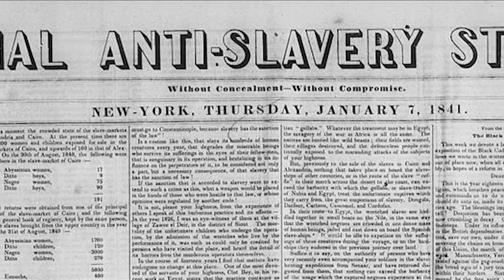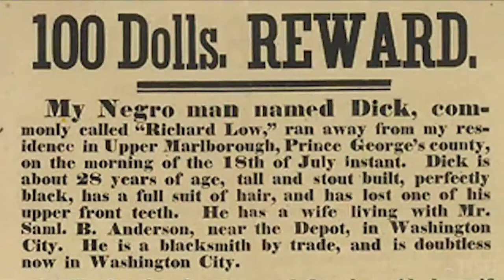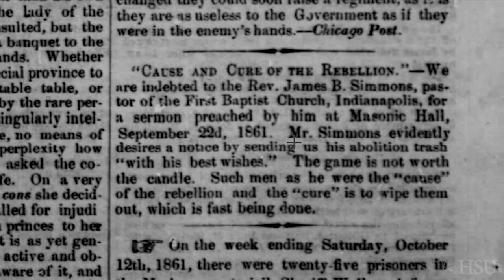Hidden History: Honoring Black History part 2